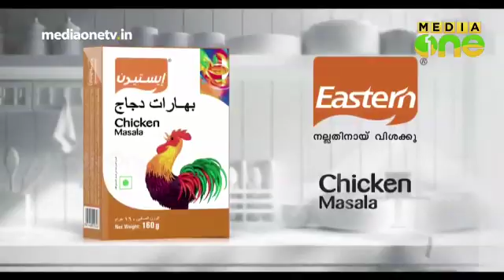Media one.. pravasothsavam pramo